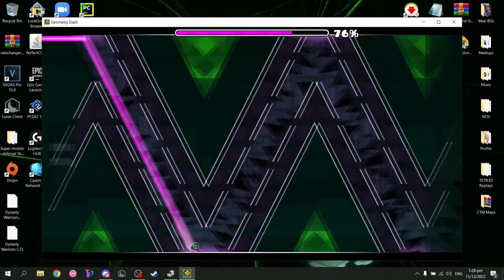“FIREWALL” COMPLETE [MEDIUM DEMON] | Geometry Dash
Absolutely Unfun and Annoying Medium Demon
The pre-drop is not only the hardest, but also the most boring, learn how to balance difficulty ffs.